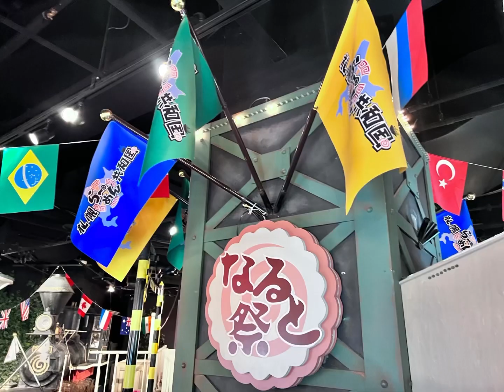2023 Hokkaido Day 7: Sapporo